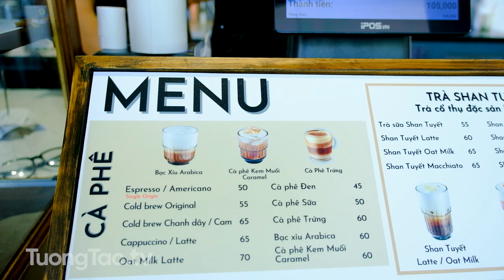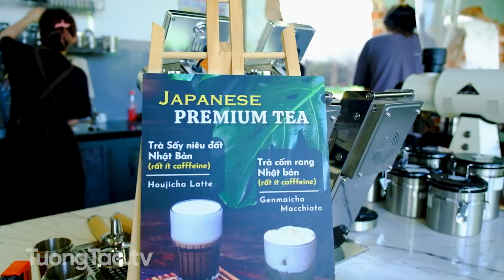Check in Quán The Little Bean Coffee | Số 75 Cao Thắng, Phường 3, Quận 3, Hồ Chí Minh